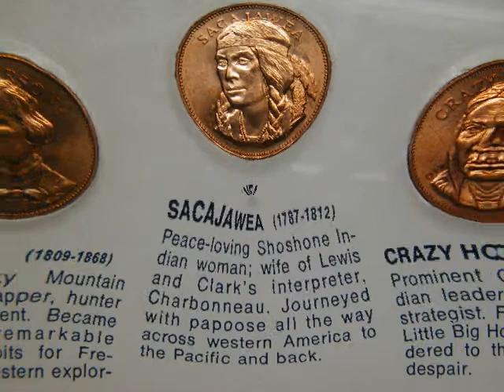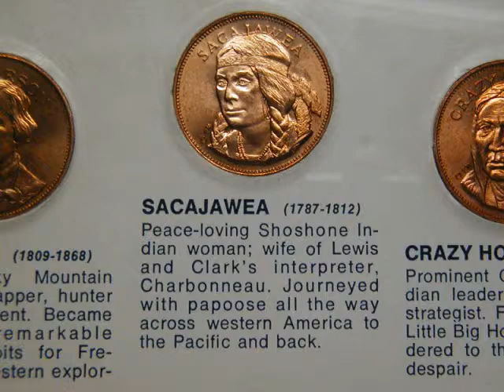Randomeness By Clayton